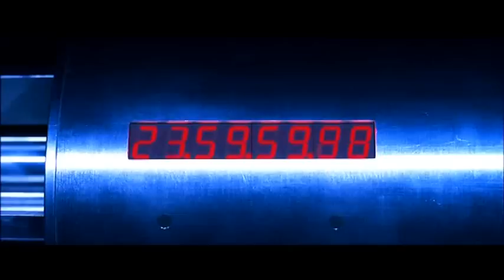District 13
In 2010, the dangerous districts in the periphery of Paris are surrounded by walls, and the dwellers do not have school, hospital and even police in the area, which are ruled by drug lords. In the 13th District, Leito is a honest man that lives in a clean building and does not permit drug dealers nearby his neighborhood. When he destroys one million Euros in heroin of Taha Bemamud, the criminal abducts Leito's sister Lola and the corrupt police arrests Leito. Six months later, the tough and honest Capt. Damien Tomaso is assigned to find and deactivate a stolen bomb that might destroy the 13th District and the two million dwellers. Together with Leito, they have to face the gang of Taha and disclose a despicable secret behind the robbery of the bomb.